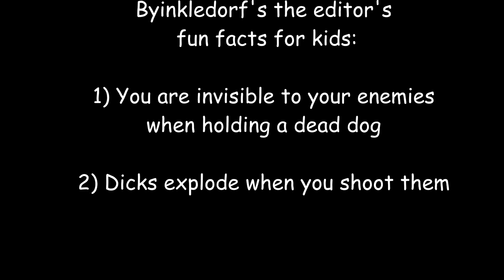Splinter Cell: The Dog Method